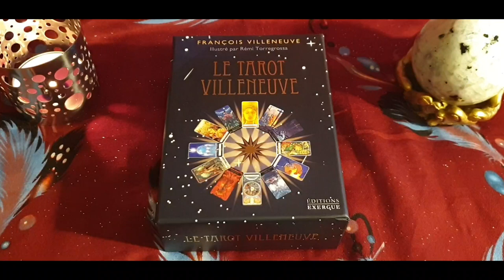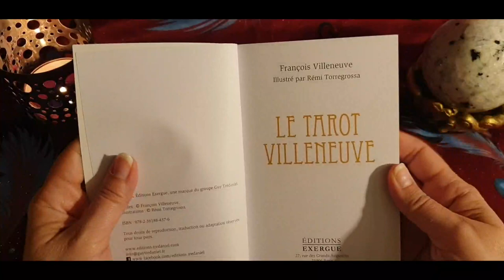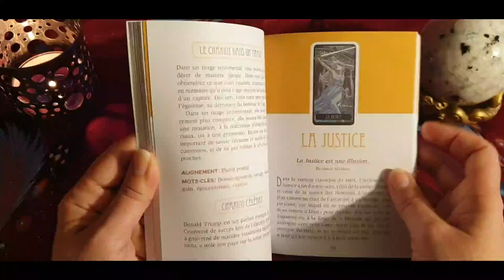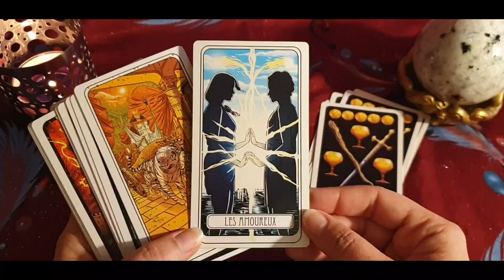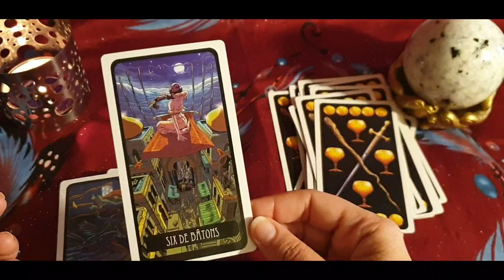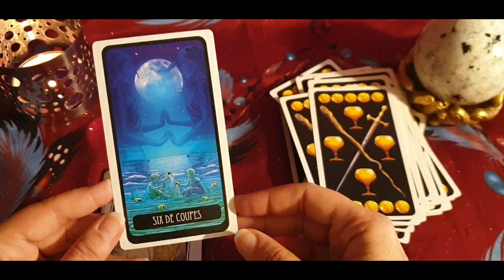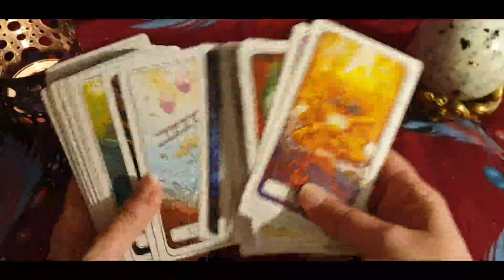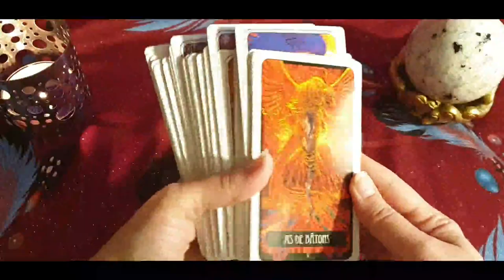🌟Le Tarot de Villeneuve de François Villeneuve (illustré par Rémi Torregrossa)🌟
Merci à Isabelle ainsi qu'aux Editions Exergue & Trédaniel ❤️

Je suis heureuse de partager avec vous ce magnifique tarot. Basé sur le tarot de Marseille, il est facile d'interprétation car toutes les cartes sont illustrées et très parlantes. A vous de vous laisser guider par votre intuition, en complétant vos interprétations à l'aide du livre joint très riche en explications.
Ce tarot convient aux débutants et confirmés. Il enchantera vos tirages par la beauté de ses illustrations. Une véritable bande dessinée qui nous conte des histoires passionnantes au fil des cartes.
Cette nouvelle édition est splendide.
Belle journée & bon week-end.
Nat

➡️ Pour réserver une consultation privée et personnalisée avec moi par téléphone ou Messenger / Faire une demande de soin énergétique